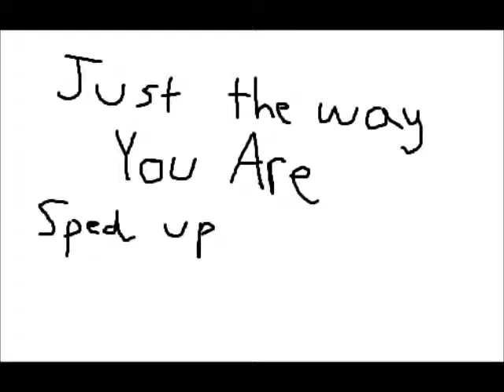Copy of Brun Mars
Just The Way You Are -Sped Up